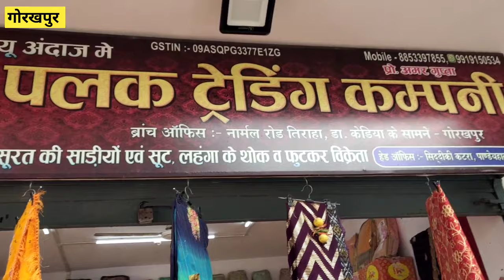मात्र ₹500 में 6 साड़ी 😱 गोरखपुर में सबसे सस्ता सूरत की रेट | wholesale saree bazar market gorakhpur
पता: -
पलक ट्रेडिंग कम्पनी
सूरत की साड़ीयों एवं सूट के थोक विक्रेता
हेड आफिस - सिद्दीकी कटरा, पाण्डेय हाता, गोरखपुर
ब्रांच आफिस 1- बरदहिया बाजार, खलीलाबाद • ब्रांच आफिस 2- नार्मल तीराहा, गोरखपुर

YouTube Qrise:-

surat wholesale market videos
gorakhapur saree market videos
saree wholesale market
gkp saree centre palak trading
palak trading Company saree gorakhpur
sabse sasta market gorakhpur saree